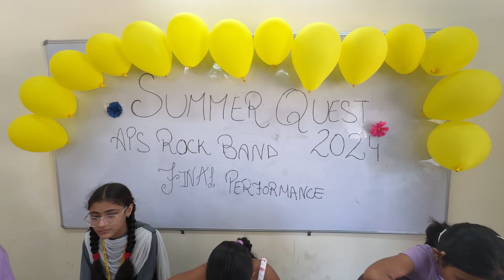APS Rocks Band 🎸🎹🥁 🪘 ~ Summer Quest 2024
Proud to be my Orchestra Team 🙏🏻